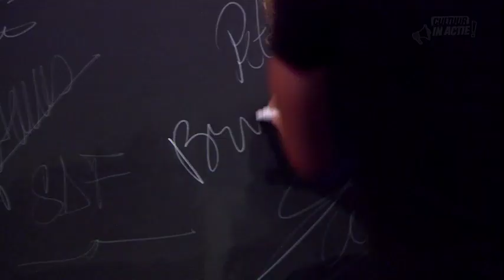Brigitte Kaandorp - Cultuur in Actie!